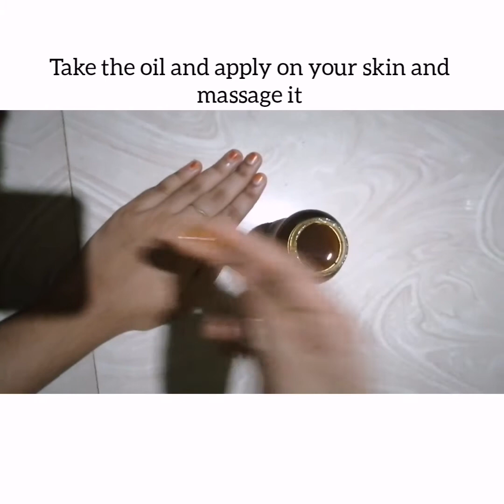Skin glowing, moisturizing,whitening pimple and acne removing oil|effective oil||neem & carrot oil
This carrot and neem face glowing oil is very effective.. and not too difficult to prepare.

100%result.
To get soft, moisturising, whitening, pimple and acne free skin.
1
4 big carrot/5 small carrot
Neem leaves
Peel of aloevera
Coconut Oil/any oil which suit for your skin 200 gram
2
Milk
Aloevera gel
Lemon juice
. after applying anything on skin, you should use any moisturizer.